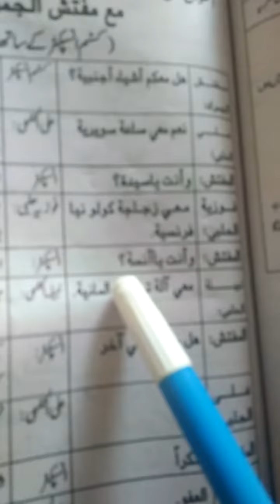اللغة العربية. Class 4th year. Gdcw Hatheji. By Dr Haseena gulzar.